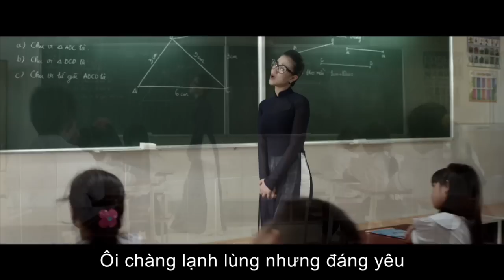MV MR HOÀN HẢO - CÔ DÂU ĐẠI CHIẾN 2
Khác hẳn với phần 1, lần trở lại này của Cô Dâu Đại Chiến là một sự thay đổi lớn với các nhân vật với nhiều pha hành động hấp dẫn và gay cấn hơn. Hãy cùng xem bác sĩ Mai Châu (Vân Trang) khùng như thế nào và bộ phim Cô dâu đại chiến 2 nha. Bạn đã chuẩn bị cho cuộc chiến thứ 2 chưa ???

Đạo diễn: Victor Vũ
Diễn viên: Lê Khánh, Maya, Vân Trang, Yu Dương, Bình Minh, Lan Phương, Đại Nghĩa, Hoàng Bách..

Phim dự kiến công chiếu vào mùa phim tết 2014